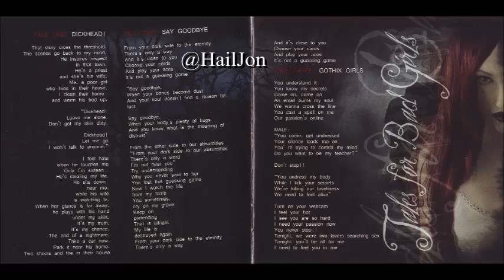Forever Slave - The Lovers